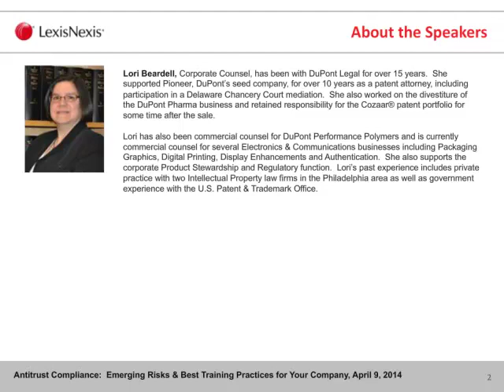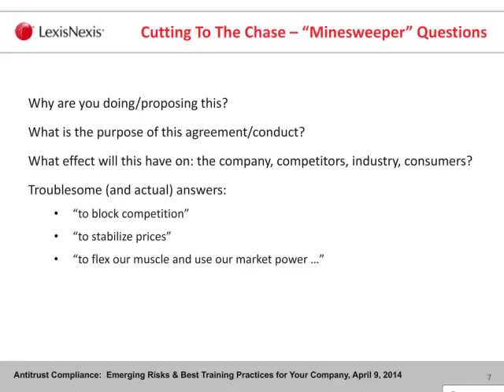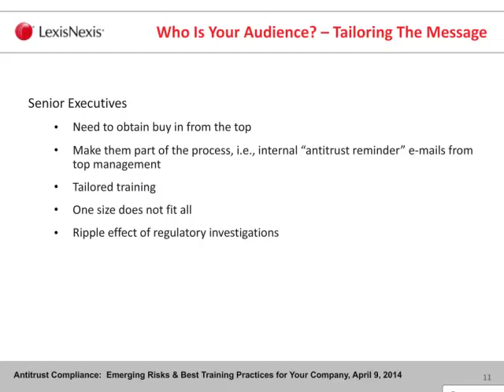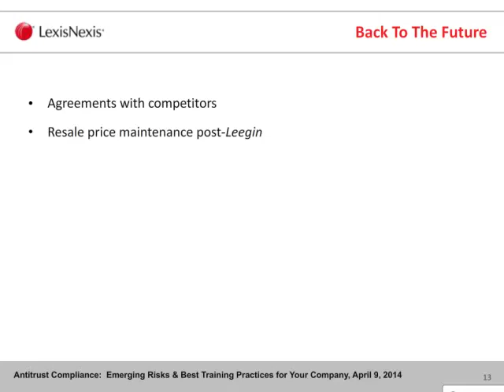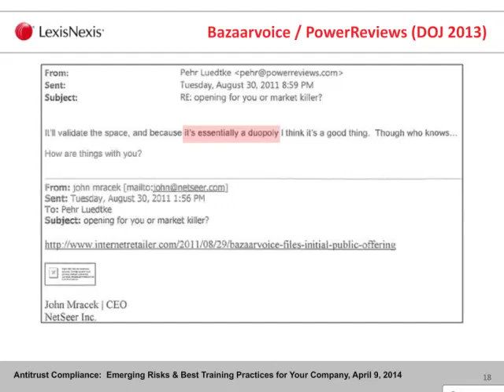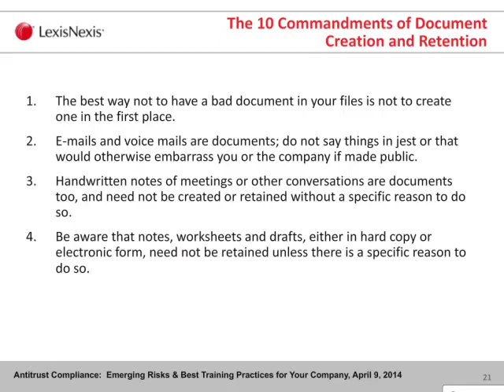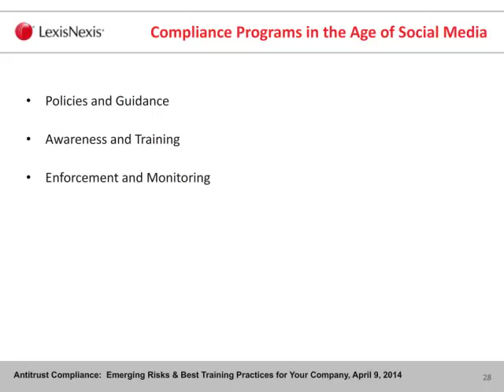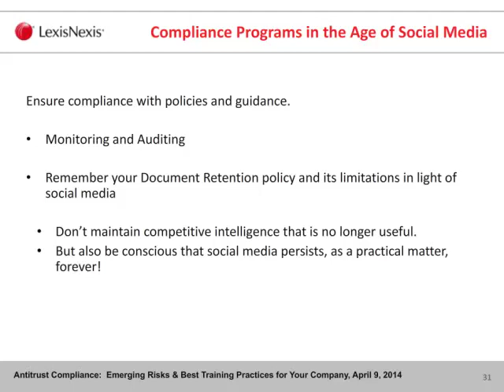LexisNexis® Presents: "Antitrust Compliance: Emerging Risks & Best Training Practices"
Live Webinar: April 9, 2014

Organizations can unknowingly provide antitrust agencies a trove of evidence in support of allegations of anticompetitive behavior. Recent enforcement actions highlight the importance of effective training and compliance programs to minimize antitrust risk.

Our panel has experience in major acquisitions, litigations and investigations including working with the FTC itself and will share insights on the following areas:

Getting your data back securely and in usable formats
Emerging risks that lead to antitrust investigations and litigation
Impact of recent judicial and administrative decisions on company conduct and compliance programs
Elements of effective training programs
SPEAKERS

Lori Beardell; Corporate Counsel, DuPont
Chong S. Park; Partner, Steptoe & Johnson LLP
Timothy (Ty) Carson; Counsel, Crowell & Moring LLP

*CLE credit will not be given for viewing the "Antitrust Compliance" Webinar recording